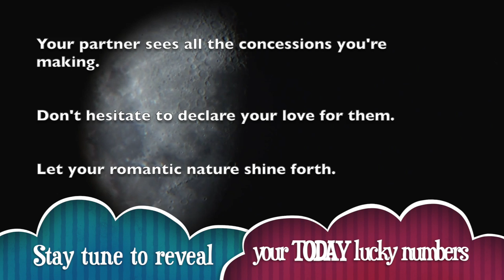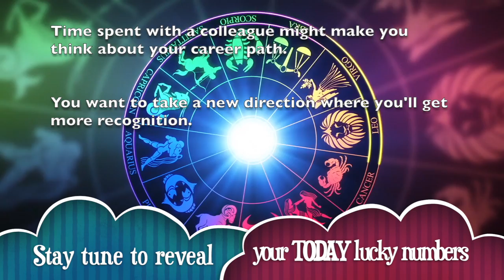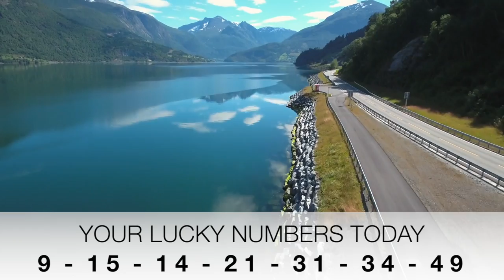Libra horoscope for today | July 30, 2019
2019 Horoscopes - Get free horoscope 2019 predictions for all 12 Zodiac signs from A Plus Life.